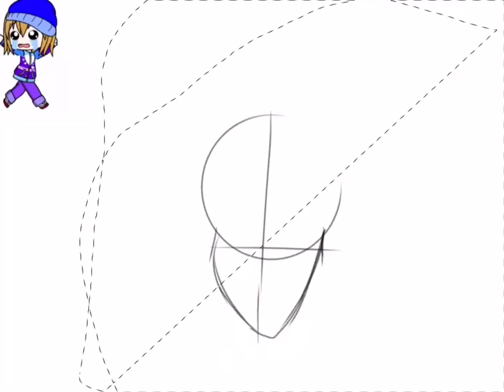Drawing Kitten Blue Tail’s human OC (the blonde girl with a blue and purple jacket)